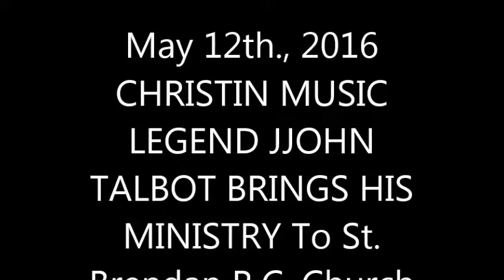TWO EVENINGS OF HEALING & HOPE WITH CHRISTAN MUSIC LEGEND JOHN MICHAEL TALBOT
May 12th., 2016 - TWO EVENINGS OF HEALING & HOPE!
 This evening Christian Music Legend, Best-Selling Author and Host Of The Popular TV Show "All Things Are Possible", JOHN MICHAEL TALBOT, brought His Ministry To the Roman Catholic Church Of St. Brendan, Avenue O at East 12th. Street, Midwood, Brooklyn. It was a very Joyous Celebration which was well attended. Each evening began with an Inspiring Message and Sacred Music. He also performed at St. Brendan  Parish On Friday Night, May 13th, 2016.  A Love Offering Was Appreciated.